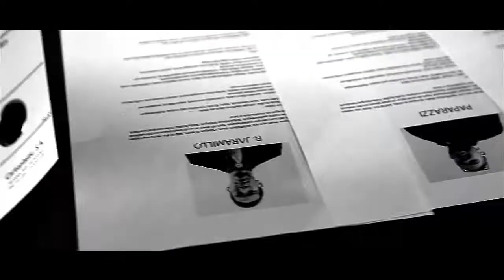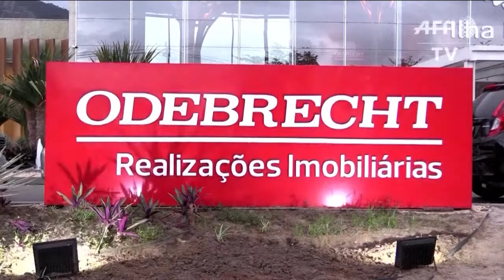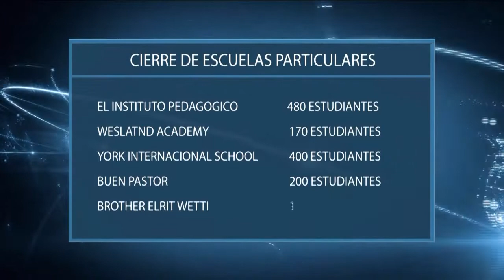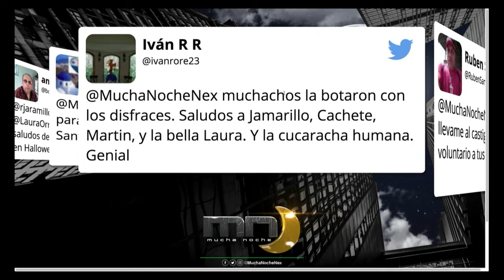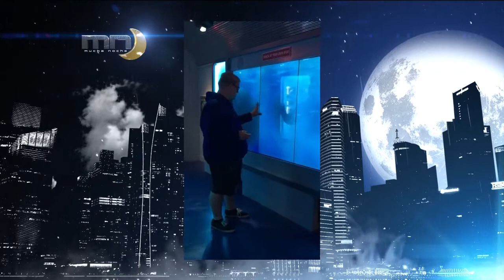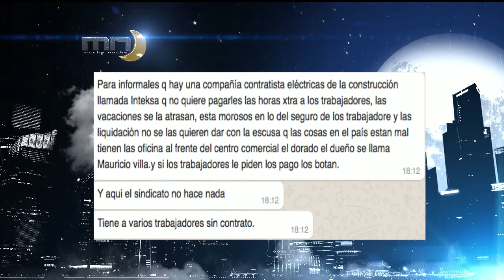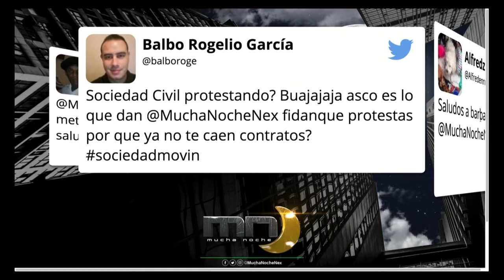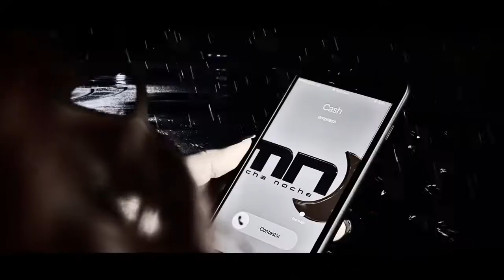Mucha Noche: Programa del 31 de octubre 2017